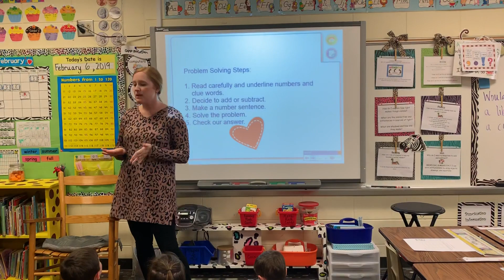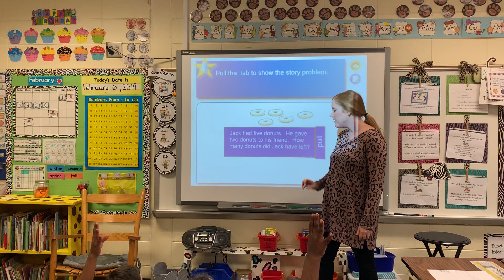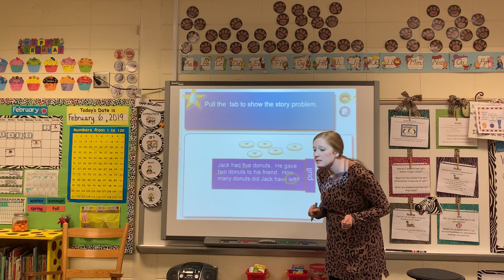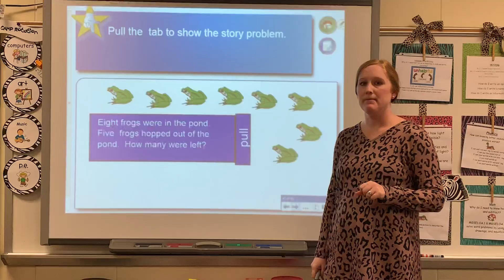1st Grade- Solving Word Problems